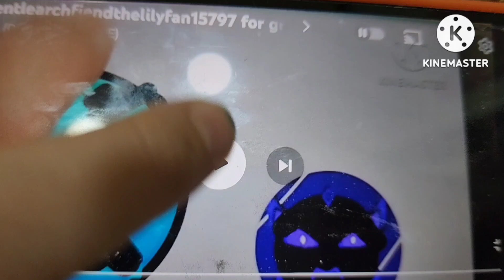gets grounded add round 3